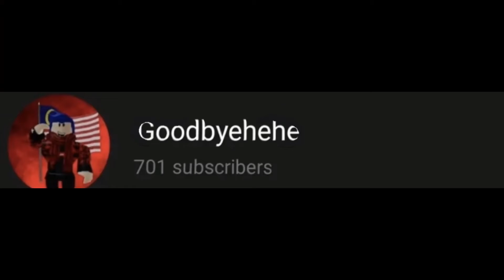Special Video For